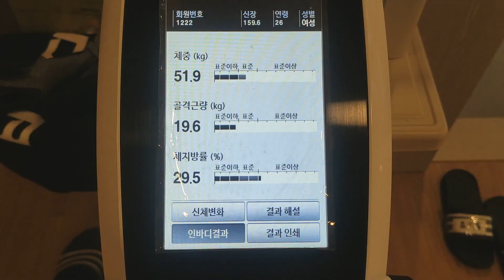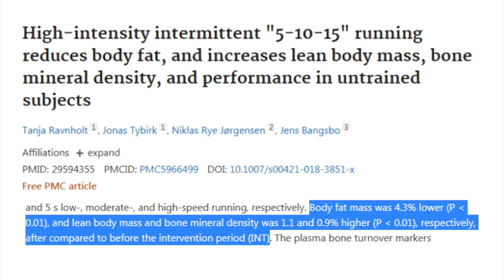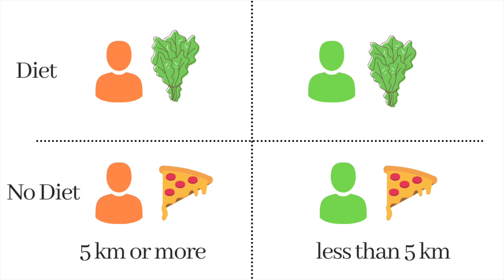how RUNNING CHANGED MY BODY after 30 days (EVIDENCE BASED RESULTS)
I measured how my body changed after 30 days of running for fun! I also explain some research done on this topic to help us understand how our bodies change with aerobic exercise. If I would do this again, I would definitely add in body measurements for another variable to be compared.

InBody Scale